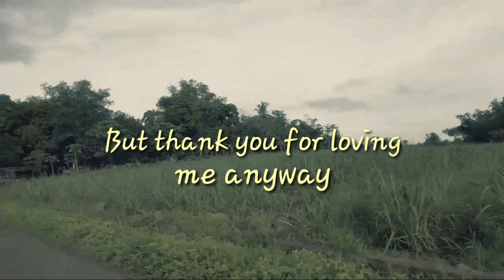God is Good